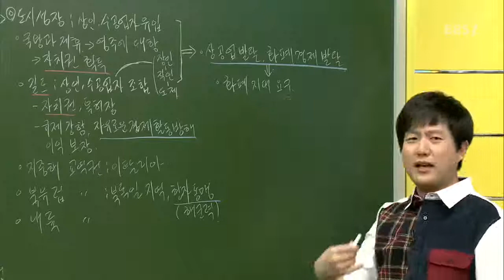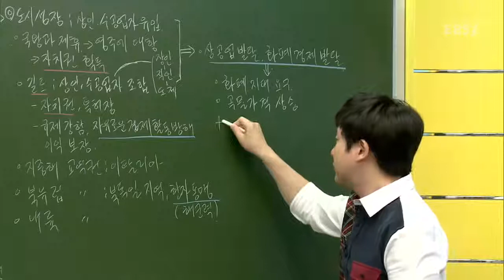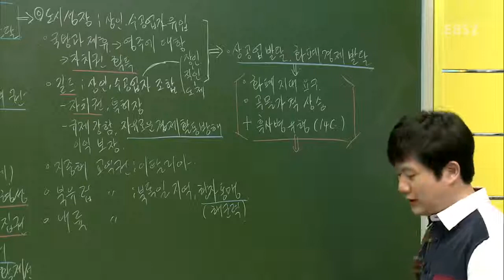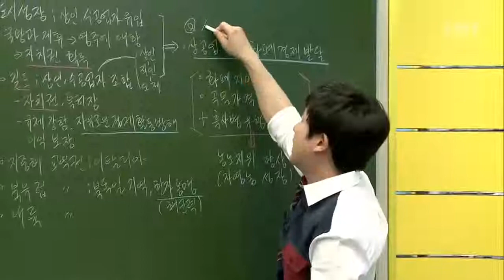EBS 수능 채널